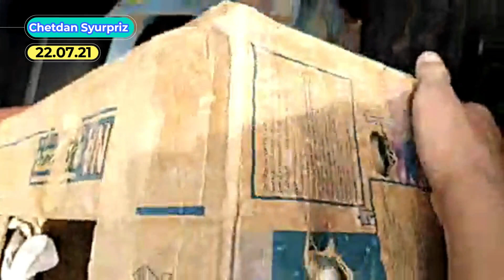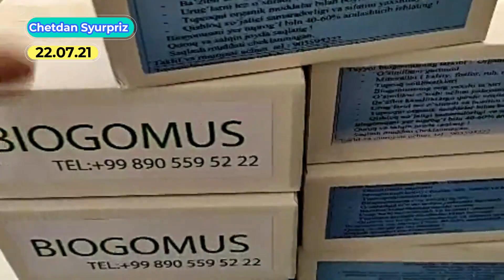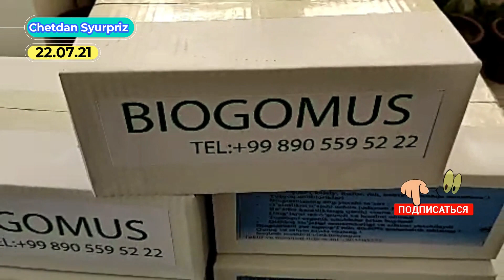Чувалчанг Етказиш жараёни!!!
Чувалчанг Етказиш жараёни !! Мурожат учун!!!